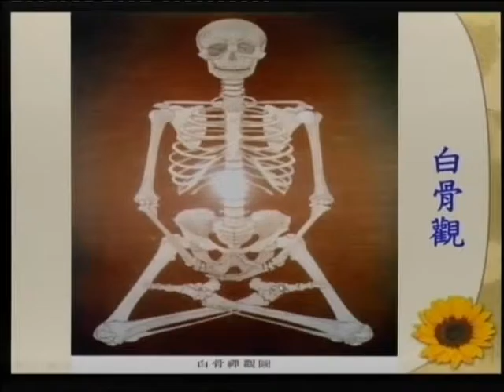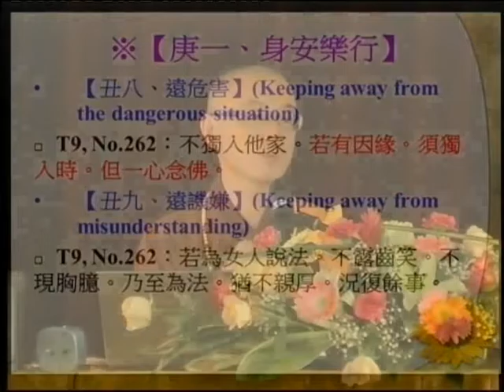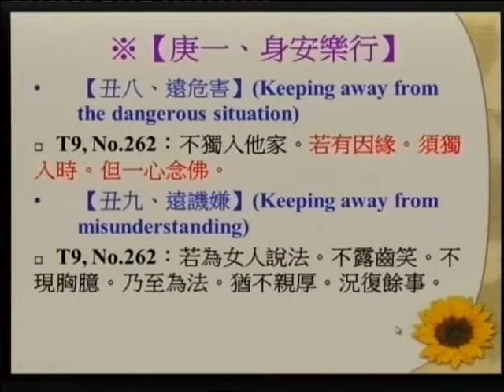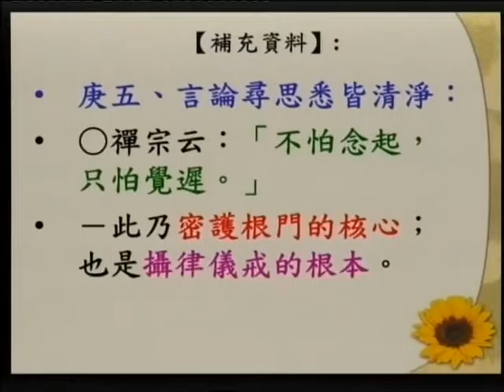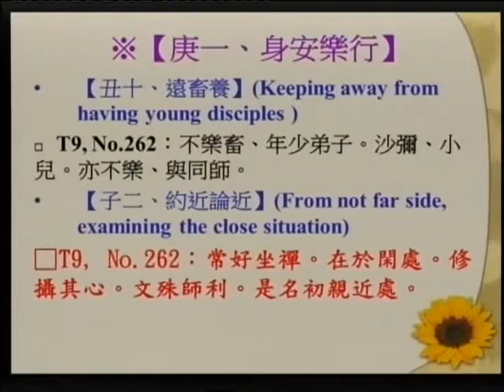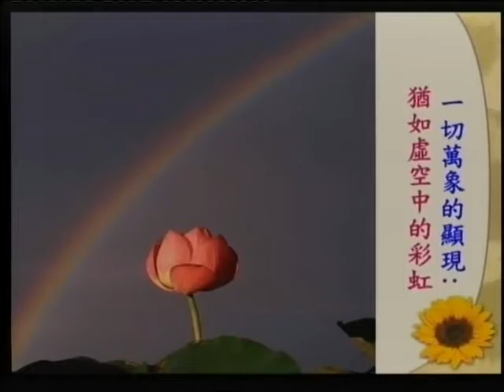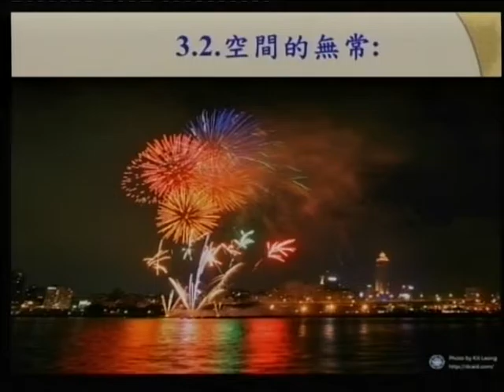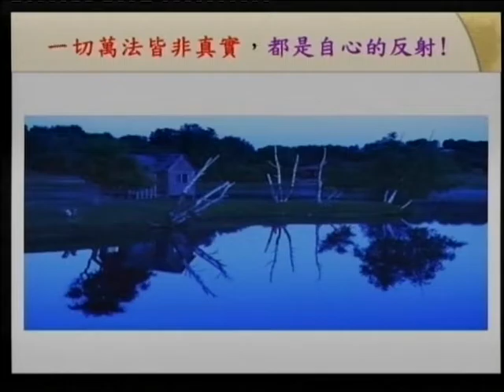SBA12【廣大行】《妙法蓮華經》講座：第十四章「安樂行品」‹佛教教義、朝聖、與建築的結合› 第十集